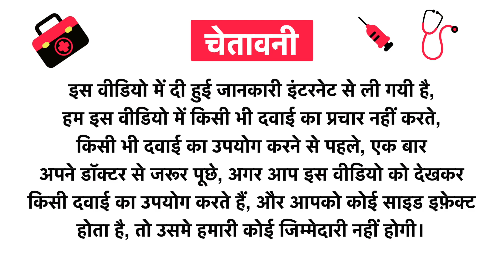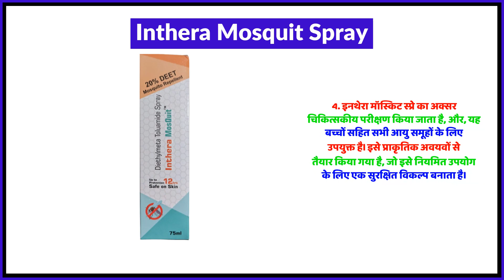Inthera Mosquit Spray Uses in Hindi | Side Effects | Review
Inthera Mosquit Spray Uses in Hindi | Benefits | Side Effects | Dose